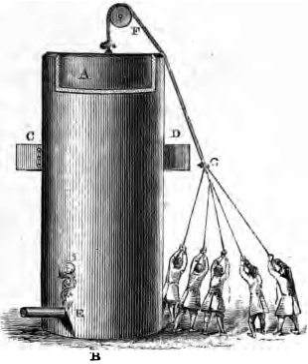Gunpowder engine | Wikipedia audio article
00:00:35 1 Earliest mentions
00:01:42 2 Huygens and Papin
00:03:29 3 Huygens' engine
00:05:28 4 Cayley
00:07:21 5 Paine and others
00:07:56 6 In modern engines

- Socrates

SUMMARY
A gunpowder engine, also known as an explosion engine or Huygens' engine, is a type of internal combustion engine using gunpowder as its fuel. The concept was first explored during the 1600s, most notably by famous Dutch polymath Christiaan Huygens. George Cayley also experimented with the design in the early 1800s as an aircraft engine, and claims to have made models that worked for a short time. There is also a persistent claim that conventional carboretted gasoline engine can be run on gunpowder, but no examples of a successful conversion can be documented.